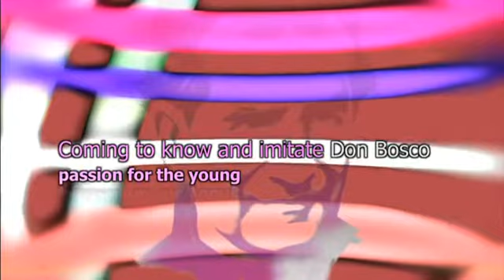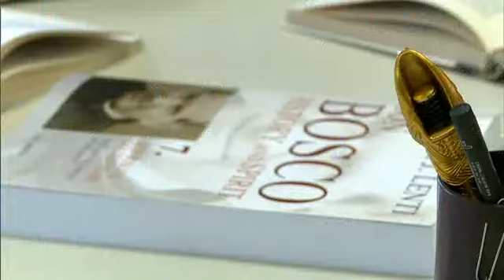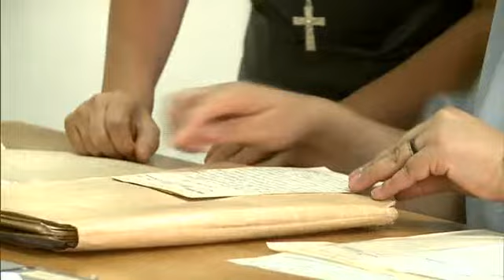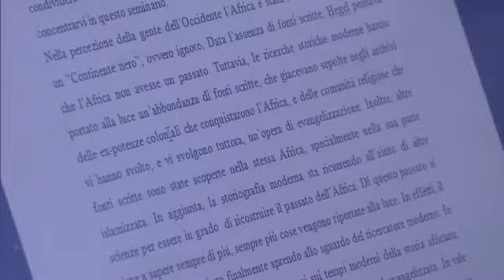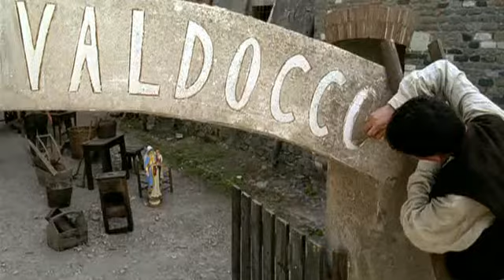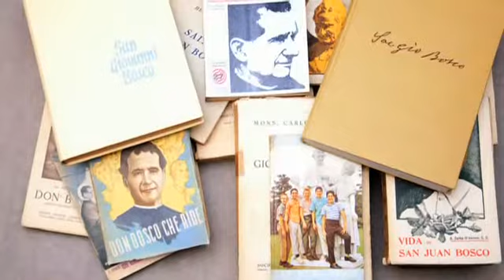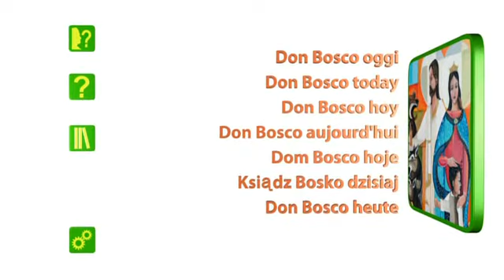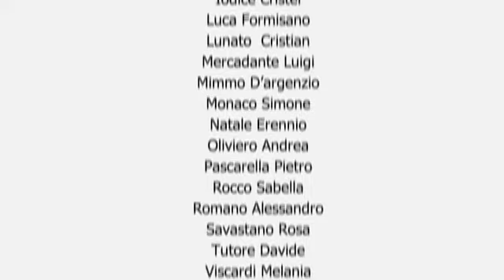Estréia 2012 - Reitor Mor Pe. Pascual Chávez Villanueva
Video da Estréia 2012 do nosso santíssimo Reitor Mor Pe. Pascual Chávez!